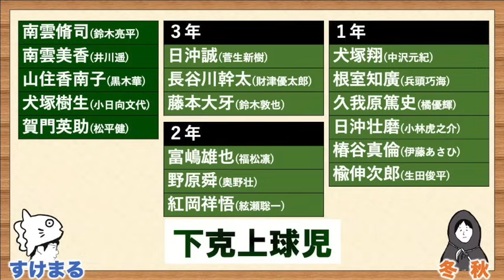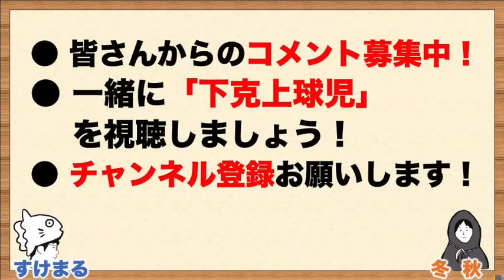【下剋上球児】南雲の謎を徹底議論！『教師にこだわるのは？』『なぜ単位が足りなかった？』／第２話／感想・考察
● 日曜劇場『下剋上球児』

《SNS》
●すけまる／／／Twitter：@gochi_enter